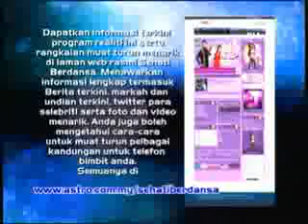P6 141109 Minggu 4 Malam Sehati Berdansa 3 Lagu Tema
Video ini adalah segmen terakhir sesudah ke semua persembahan peserta. Dan juga saksikan persembahan peserta untuk lagu tema Sehati Berdansa.